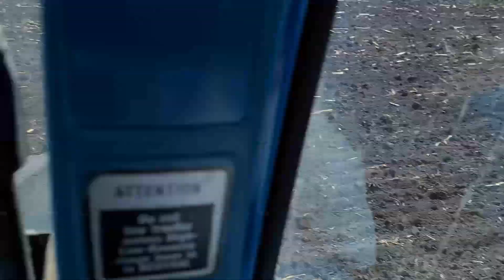FORD TW15 Spring Tillage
In this video you get to see me get a field ready for beans with a ford TW15 and an International 20 foot field cultivator. The fields about 75 acres, and this is footage i collected the two days i was out there.